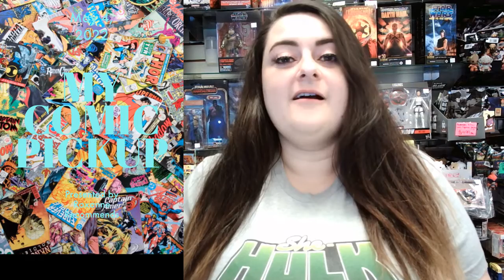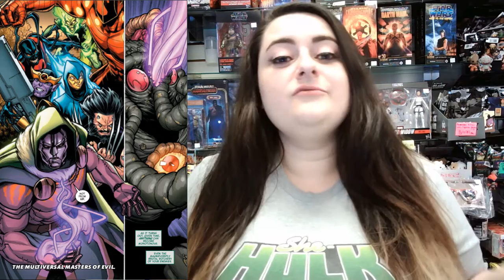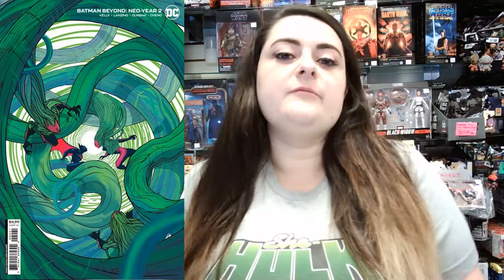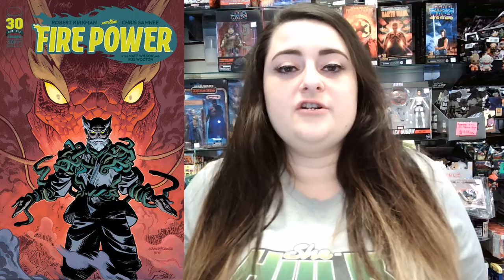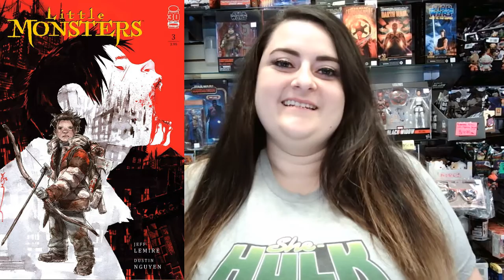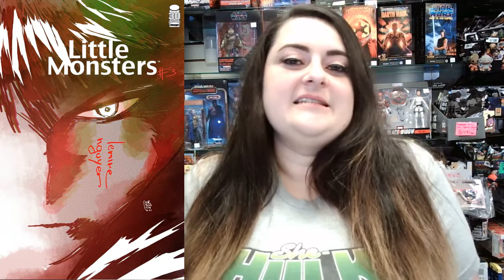My Comic Pickups 5/4/22 INCLUDING TWIG, FLASHPOINT BEYOND, OBI-WAN, & LITTLE MONSTERS!!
This week I discuss all the comics that I will be picking up on Wednesday April 13th, 2022. Titles I am picking up this week include: Twig #1, Flashpoint Beyond #1, Star Wars Obi Wan #1, Dogs of London #1, Little Monsters #3, and Batman Beyond Neo Year #2. Be sure to stay to hear about all the comics I will be picking up this week!